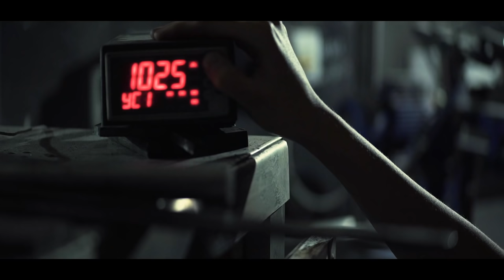Knife Making: Serbian Chef Knife | Anna's big debut as a professional knifesmith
The vido shows the process of making a classic serbian chef knife.
Materials - d2 steel and stabilised karelian birch.

Also this is the first appearance of our first female knife-smith and my apprentice Anna.

Our etsy shop